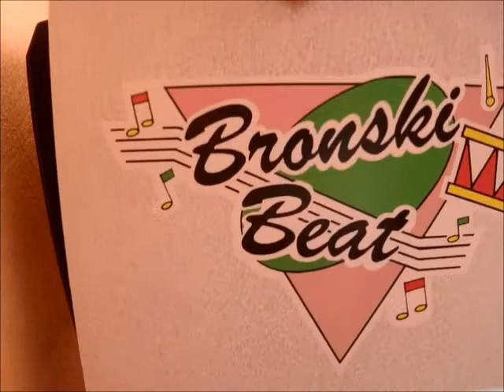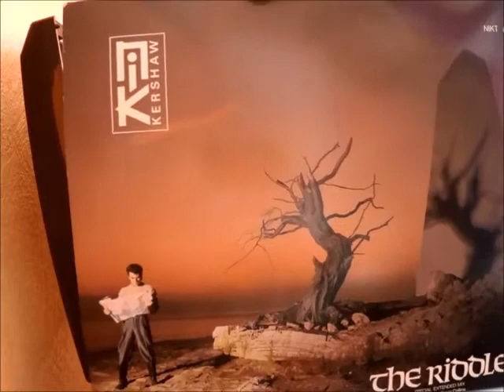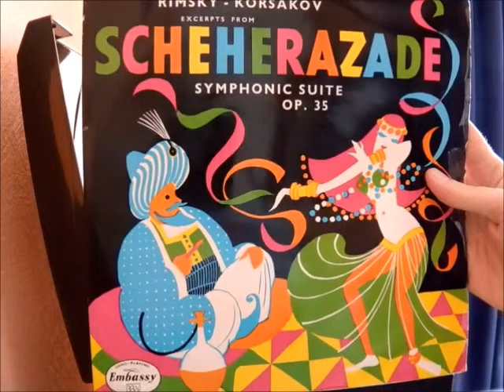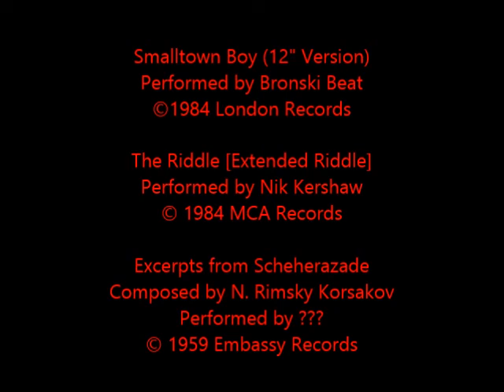The Vinyl Collection: Part 1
A rundown and playthrough of some of the more interesting articles within my vinyl collection. This part concentrates on the 12" singles that housed extended versions of popular music. Also, a (heavy) classical music album from the late 1950s.

Bronski Beat - Smalltown Boy [12" Version]: 1:00
Nik Kershaw - The Riddle [Extended Riddle]: 10:44
N. Rimsky Korsakov - Scheherazade [Excerpts]: 17:53

All musical articles are submitted to YouTube with acknowledgement, plus citation to the copyright within the video itself.